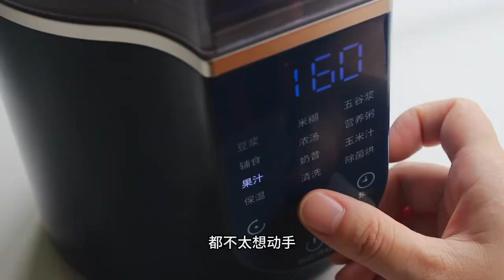芝士奶黃流心月餅🥮流心誘惑好吃到停不下來！放三天流心還是很細膩✨超詳細教程分享，耐心看跟著做妳也能做出滿意流心🔥鎖死這個配方｜不塌 不開裂